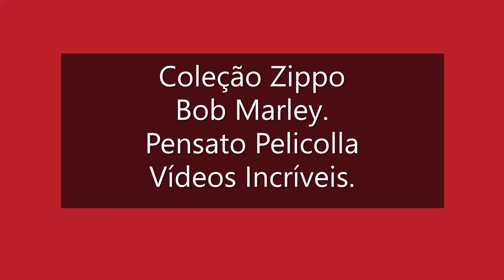Coleção Zippo Bob Marley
Coleção Incrível de Isqueiros do Rei do Reggae !